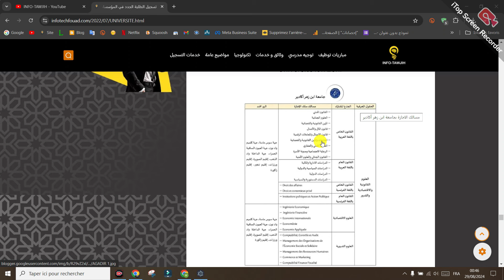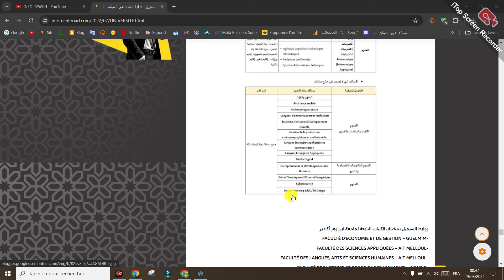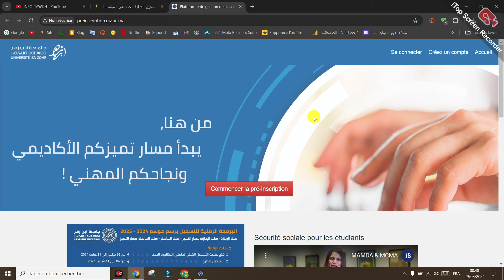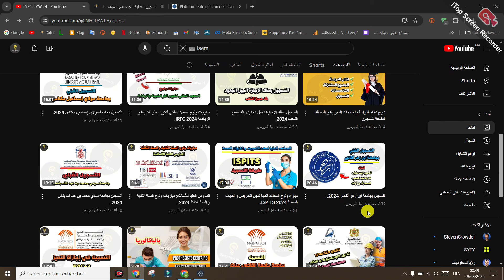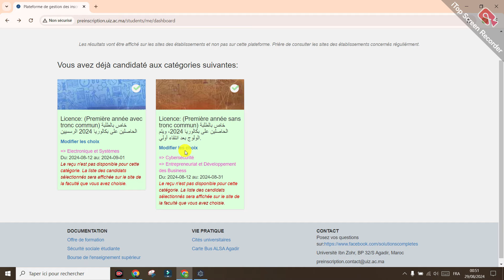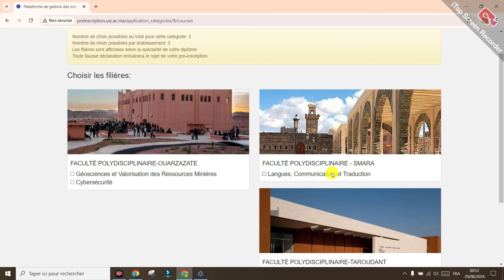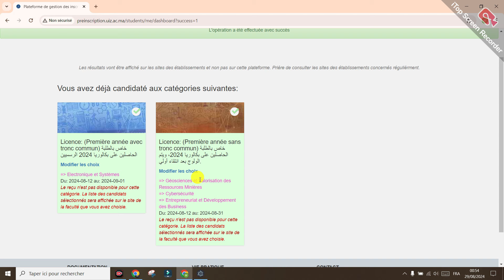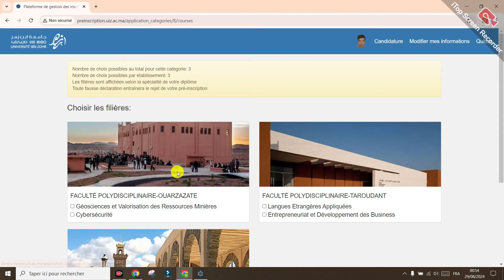مباريات ولوج الاجازات ذات الاستقطاب المحدود بجامعة ابن زهر اكادير 2024.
التسجيل في الاجازة ذات الاستقطاب المحدود بجامعة ابن زهر اكادير 2024.
التسجيل بجامعة ابن زهر أكادير 2024.
Université IBN Zohr Agadir
 Bacheliers :inscription Licence à Accès Réguliers
   UIZ ( Accès S1) 2024 /2025
  باك –  جامعة ابن زهر مباريات ولوج إجازات دات استقطاب محدود بمباراة
ليس هناك توزيع جغرافي

FACULTÉ POLYDISCIPLINAIRE FP OUARZAZATE
FACULTÉ POLYDISCIPLINAIRE FP TAROUDANT
FACULTÉ POLYDISCIPLINAIRE FP SMARA

كليات متعددات التخصصات : ورزازات – تارودانت – السمارة